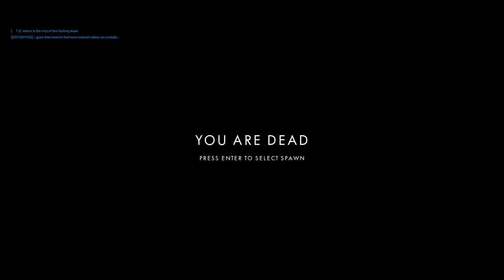DEFENDING THE BRIDGE TOO FAR! - 40v40 POST SCRIPTUM GAMEPLAY [BLACKBEARD]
DEFENDING THE BRIDGE TO FAR! - 40v40 POST SCRIPTUM GAMEPLAY [BLACKBEARD]

Defending the Arnham bridge, The bridge to far!
This episode is serious gameplay but also, a little humour to it, hope you enjoy // My Good friend Negus is in this episode!, FYI.. Negus is his surname.

SPECS:
CPU: Ryzen R7 3800X
GPU: MSI GeForce(R) RTX 2060 Super